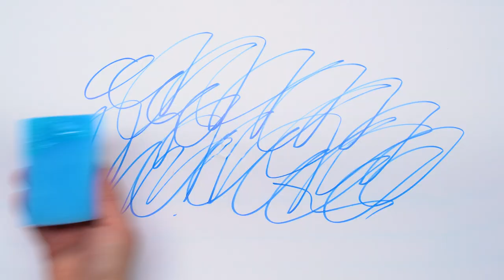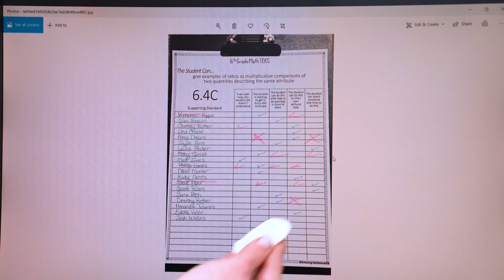6 Surprisingly Genius Uses for WD-40 That You’ll Wish You Knew Sooner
6 Surprisingly Genius Uses for WD-40 That You’ll Wish You Knew Sooner